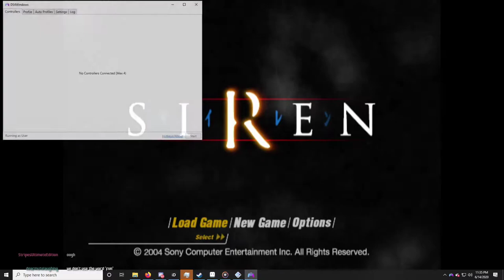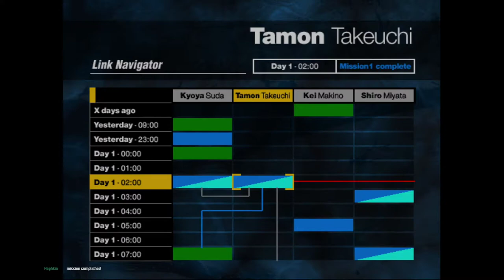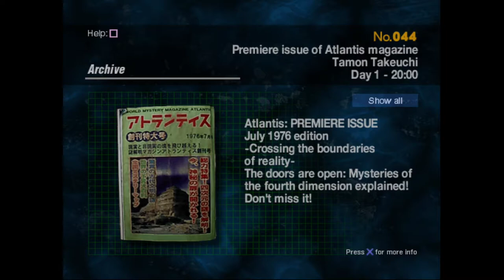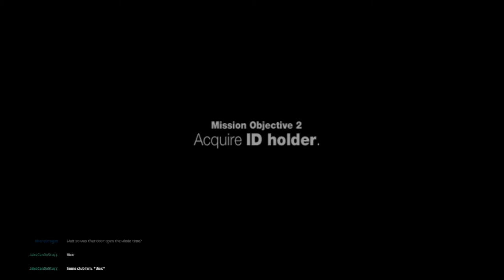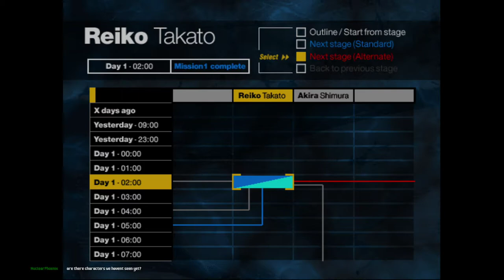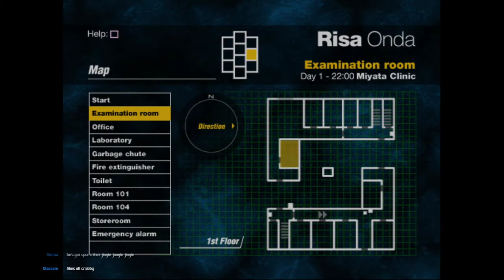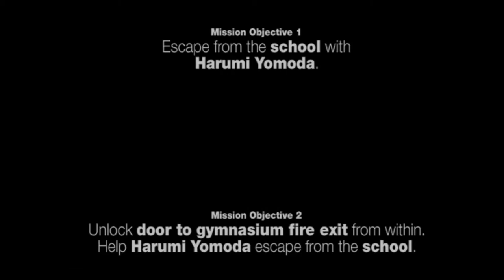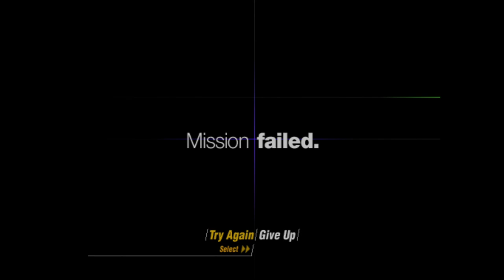Siren - Part 2 - Full Stream | Dorb Dump [VINESAUCE]